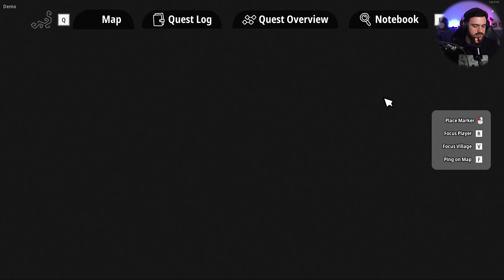MAESTRUL COPACILOR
Joc: Oddsparks: An Automation Adventure
Program inregistrat/live :OBS
Gaming PC:
-Ryzen 7800X3D
-Asus B650A Rog Strix
-32 Gb RAM DDR5 6000MHz
-Gigabyte RTX 4080
Stream PC:
-AMD Ryzen 7 5900x
-RTX 3070TI
-32Gb RAM 3200MGhz